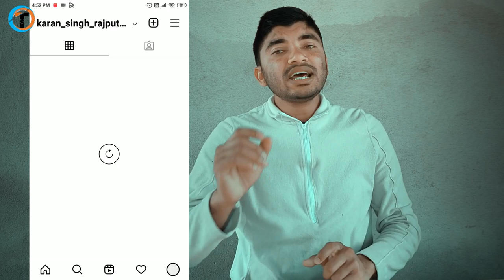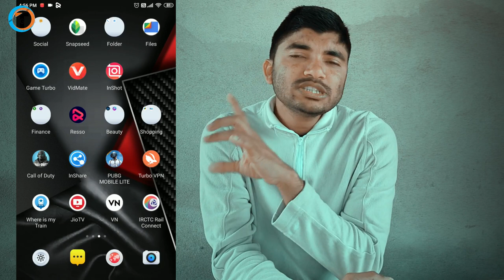How To Solve "Couldn't Refresh Feed" Problem In Instagram 2022 ⚡️ (Fix Only 2 Minutes)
How To Solve or Fix "Couldn't Refresh Feed" Problem In Instagram 2022. How To Fix Instagram Try Again Later Problem. "Couldn't Refresh Feed" Problem Fix Kaise Kare.

About Video :-
Dosto iss video me maine aapko bataya hai Instagram ke ek Bug ke bare me jo ki hai How To Solve or Fix "Couldn't Refresh Feed" Problem In Instagram 2022.
        Agar aapke Instagram me bhi yahi message show ho raha hai ki "Couldn't Refresh Feed" to iss video ko jarur dekhna aap. Qki iss video me maine Step by Step Solution bataya hai.

Queries Solved :-
1. How To Solve "Couldn't Refresh Feed" Problem In Instagram 2022
2. "Couldn't Refresh Feed" Problem Fix Kaise Kare.
3. How To Fix Instagram Try Again Later Problem.
4. instagram not reloading pictures
5. fix instagram not reloading picture
6. fix instagram problems
7. fix instagram not reloading
8. Photos instagram not reloading
9. couldn't refresh feed instagram
10. couldn't refresh feed instagram problem
11. couldn't refresh feed instagram 2022
12. couldn't refresh feed instagram problem solve
13. couldn't refresh feed instagram kaise thik kare
14. fix instagram couldn't refresh feed error in android
15. instagram not showing feed
16. post not showing on instagram feed
17. instagram feed not showing new posts
18. instagram not showing home feed
19. instagram feed not showing all posts
20. instagram story feed not showing
21. instagram glitch problem
22. how to fix instagram post glitch
23. how to fix instagram story photo glitch
24. how to fix instagram story glitch
25. how to fix instagram reels glitch
26. how to fix instagram chat glitch
27. how to fix instagram followers glitch
28. couldn't refresh feed instagram account
29. instagram couldn't refresh feed bata raha hai
30. instagram couldn't refresh feed best solution

My Gears :-

1. Tripod (Mobile)
2. Mobile
3. Mic
4. Laptop